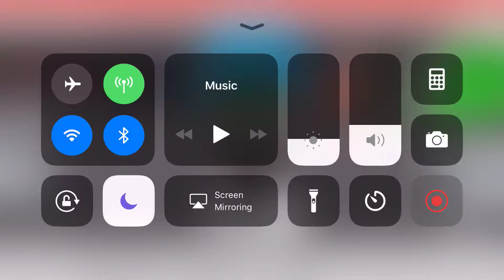Speed Run 4 RAGE!!!!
Took forever but did it... Sorry for the start and end. Imovie would not upload it so I decided to bring the file to my computer and was to lazy to fix the start and end, sorry.

Better Off Alone (DJ Glejs Remix) ROBLOX